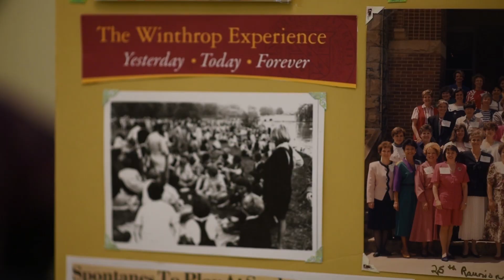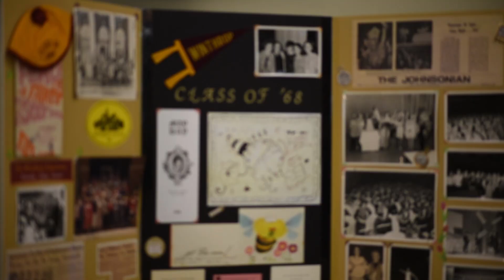Thankful for Winthrop Homecoming & Reunion Weekend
Thanksgiving and the winter holidays remind us of two things: first, to be thankful for what we have; and two, to help and give to others. Winthrop President Dan Mahony, his wife Laura, and Vice President for University Advancement Evan Bohnen had much to be thankful for at this year's Homecoming & Reunion Weekend as they stopped by all alumni gatherings.